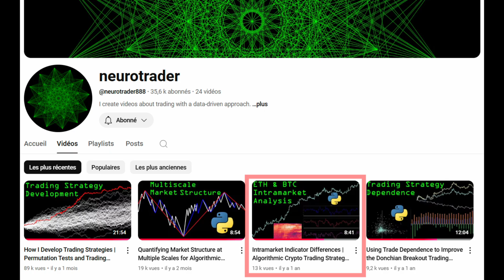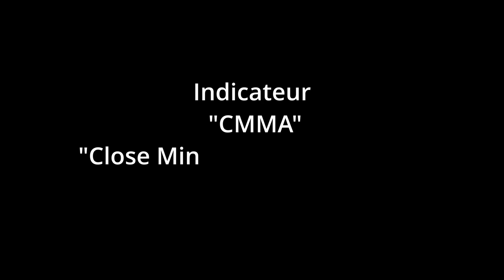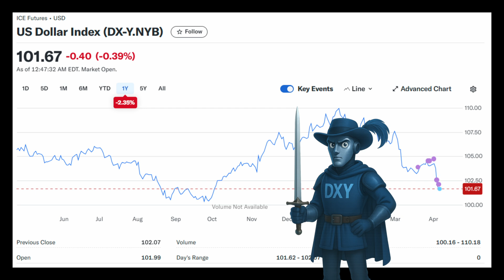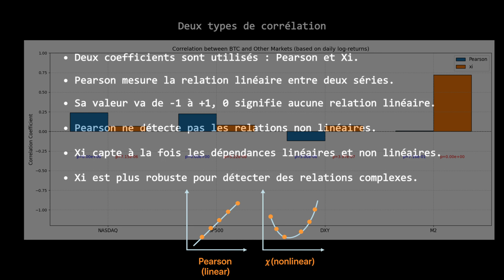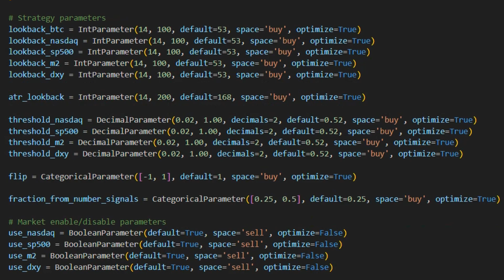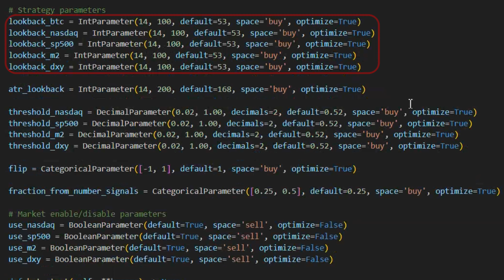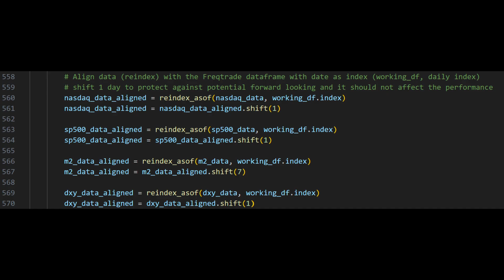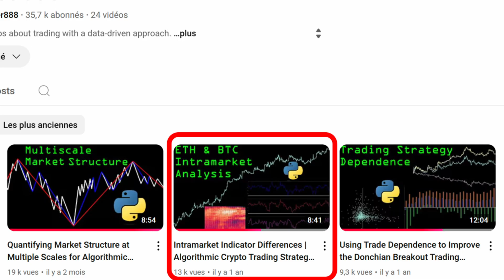Trading Bitcoin avec la stratégie des 4 Mousquetaires / Intermarché (Expérience #5)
Cette vidéo présente une stratégie innovante de trading Bitcoin ₿ appelée "Les 4 Mousquetaires" ⚔️, qui étend la méthode d'analyse intermarché développée par Neurotrader. La stratégie génére des signaux de trading sur Bitcoin ₿ en fonction de ses différences avec quatre marchés corrélés : le S&P 500 📈, le Nasdaq 💻, le DXY (Indice du Dollar) 💵 et la Masse Monétaire M2 🏦.

✅Comment utiliser des indicateurs CMMA normalisés (Clôture Moins Moyenne Mobile) pour comparer efficacement les marchés 📉
✅Combiner des signaux provenant de plusieurs marchés corrélés crée des décisions de trading plus fiables 🔍
✅Implémentation en code Python dans FreqTrade pour le backtesting, l'optimisation et le trading en direct 🤖 facile.

Résultats clés : 🏆
✅Rendement de ~1700% sur 7 ans (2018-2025) contre 533% pour une stratégie d'achat simple 🚀
✅Rendement annualisé de ~50% 💸
✅Excellent facteur de profit de 5,62 ✅
✅Drawdowns limités (-13% réalisé, -19% latent) 📉

J'explique aussi les défis d'alignement des données entre marchés ayant différents calendriers et fréquences de trading, en implémentant des solutions pour éviter tout forward-looking bias. La stratégie est disponible sur GitHub pour que vous puissiez la tester par vous-même. 💻

👉 N’oubliez pas de :
* 👍 Liker la vidéo si vous appréciez le contenu !
* 💬 Commenter vos retours ou questions sur la stratégie !

Chapitres:
01:17 - Principes fondamentaux de l'analyse intermarché
06:32 - Code de la stratégie
10:06 - Résultats
11:33 - Conclusions

⚡Tradez sur Lighter – Spot & Perpétuels, 100 % décentralisé, sans KYC, et ZERO frais (je vous donne 100% de kickback avec ce lien)

🚀 Tradez sur Hyperliquid – Spot & Perpétuels, 100 % décentralisé, sans KYC, et soutenez la chaîne

🔗 Recevez 20 € en cryptomonnaie en créant un compte Robinhood Europe via mon lien et en déposant 20 € — tout en soutenant la chaîne

Très bonnes plateformes régulées en Europe pour l'investissement à long terme en crypto :